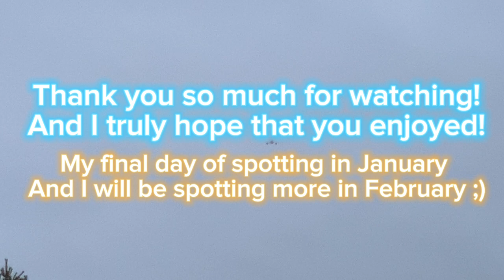Planespotting at Oslo Gardermoen Airport, January. 29th. 2023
Aaand there we go guys, final day of spotting of the month January of the year 2022.

Weather was cloudy and kind of windy but I still pushed through and shot what I wanted.
I actually went spotting yesterday too but it was a total bummer, only got two aircrafts which you will be able to see on my Instagram page in a few months.

But anyway about today, only big aircrafts I caught were two 787-9 Dreamliners by Norse & Qatar, otherwise still very ordinary, like:

Austrian E195 but painted in Star Alliance, Couple 737’s by Ryanair, Norwegian and KLM and maybe a few others, A few A320’s mostly by SAS and the first E195 SAS got and A319 caught of Eurowings.

Pretty regular day but I still enjoyed and I also hope you enjoyed watching.

On Sunday I have a new flight booking so you know what that means, Trip Report!!

I am really excited about it and I’m not sure if I’ll get time for more spotting before that but you know. We’ll see.

00:00 Intro Video
00:22 Intro
00:41 Austrian E195 Star Alliance taxiing out to the runway
01:09 Ryanair B737-800 landing from Katowice
01:51 Ryanair B737-800 vacating the runway
02:06 Norwegian B737-800 white livery landing from Riga
02:34 Austrian E195 Star Alliance livery taking off for Vienna
03:16 Norwegian B737-800 white livery taxiing towards the gate
03:27 Norse B787-9 Dreamliner LN-FNG landing from Gatwick
04:14 Norse 787-9 taxiing to the gate
05:16 Widerøe Dash 8-100 entering the runway
05:25 Widerøe Dash 8-100 taking off headed to Gothenburg
05:58 Lufthansa A320NEO landing from Frankfurt A’Main
06:37 SAS A320NEO New Livery  entering the runway
06:53 SAS Airbus A320NEO taking off for London Heathrow
07:36 Lufthansa A320NEO taxiing to the gate
07:50 SAS CRJ 900 landing from Stavanger Sola Airport
08:25 SAS A320NEO Old livery entering the runway
08:46 SAS A320NEO old livery takeoff to Stockholm Arlanda
09:35 Qatar Airways 787-9 pushback
09:43 SAS Airbus A321 taking off to Copenhagen CPH
10:21 Qatar Airways B787-9 Dreamliner taxiing out to the runway
10:42 Qatar Airways B787-9 Dreamliner entering runway 19L
11:05 Qatar Airways B787-9 taking off for Doha DOH
12:00 SAS Airbus A321 Norway registrated landing from Copenhagen
12:30 Norwegian Boeing 737-800 entering the runway
12:48 Norwegian B737-800 takeoff in Timelapse
12:55 Ryanair B737-800 taxiing out to the east runway
13:14 Loganair ERJ-145 touching down from Aberdeen
13:44 Ryanair B737-800 entering the runway
13:58 Ryanair setting thrust and speeding down the runway for Katowice
15:05 Eurowings with an Airbus A319 landing from Hamburg
15:35 Norwegian Boeing 737-800 White livery entering the runway for takeoff
15:55 Norwegian Boeing 737-800 White livery Taking off for Amsterdam
16:56 SAS Embraer E195 passing over in for landing from Bergen
17:33 KLM Boeing 737-800 touching down from Amsterdam
18:10 SAS Mitsubishi CRJ 900 entering the runway
18:23 SAS Mitsubishi CRJ 900 EI-FPF taking off for Billund
19:07 KLM B737-800 taxiing to the gate
19:23 Lufthansa A320NEO pushing back
19:33 Lufthansa beginning to taxi out to the runway
19:58 Lufthansa Airbus A320NEO taxiing out to the runway
20:30 Lufthansa A320NEO entering the runway
20:43 Lufthansa A320NEO takeoff for Frankfurt
21:34 SAS Airbus A321 taxiing out to the runway
21:48 SAS A321 LN-RKI entering the runway and taking off for Copenhagen
22:53 Eurowings Airbus A319 taxiing out to the runway
23:07 SAS Airbus A320-232 New Livery taxiing out to the runway
23:52 SAS Airbus A320-232 entering and taking off towards Brussels
25:02 Eurowings A319 entering the runway preparing for takeoff
25:11 Eurowings Airbus A319 flight EW7198 to Hamburg taking off
26:14 Outro